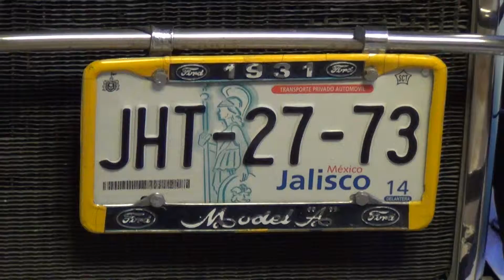FORD A MODEL 1931 TRUCK